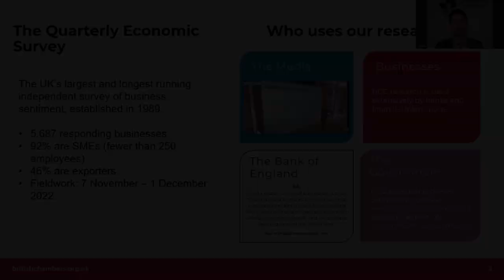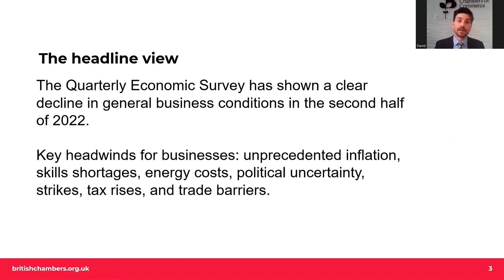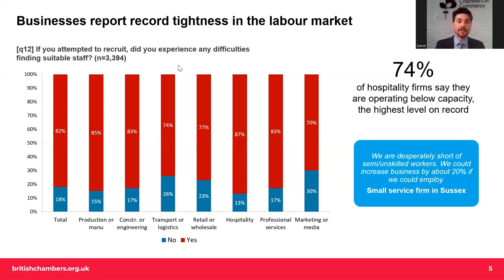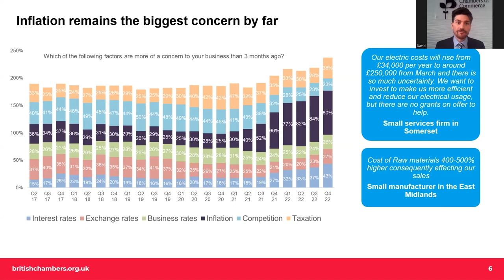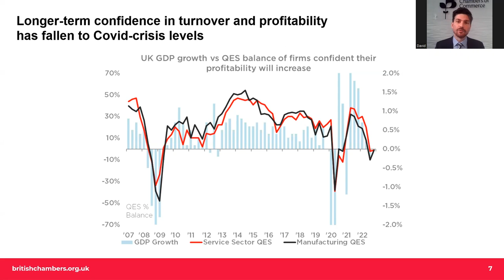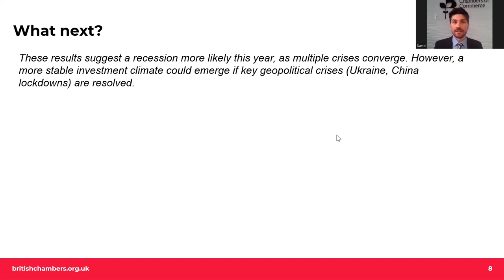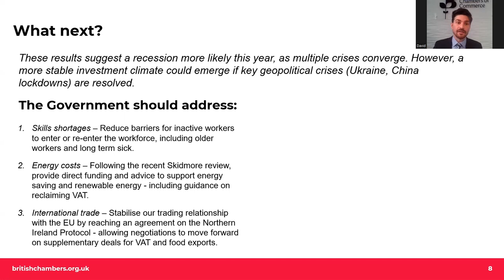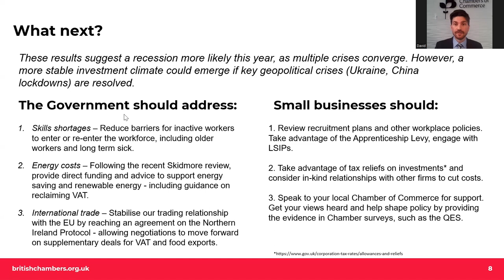National and regional economic briefing with BDO and the British Chambers of Commerce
This economic briefing will give valuable insights following the results of the latest Quarterly Economic Survey (QES) for Quarter 4 2022, from both a national landscape and Thames Valley economy perspective.

BDO, one of the worlds leading accountancy and advisory firms, will help guide you through the current economic situation, with the @Britishchambers presenting the national outlook as well as views from local business owner Feisal Meeajaun from @berkshirechannel3240